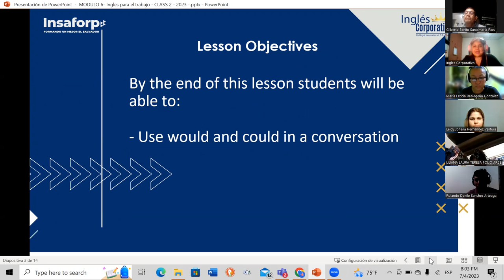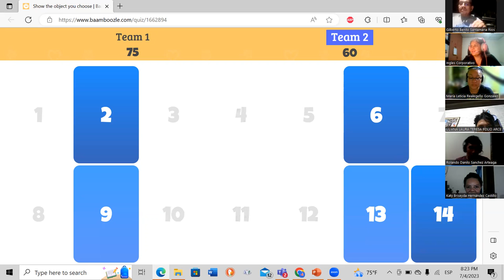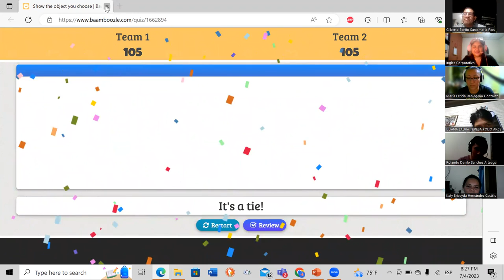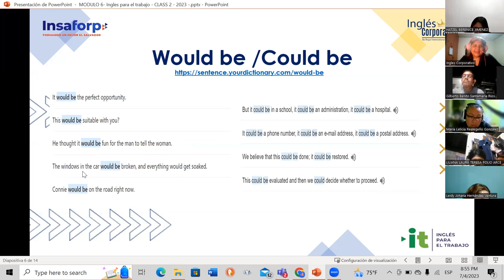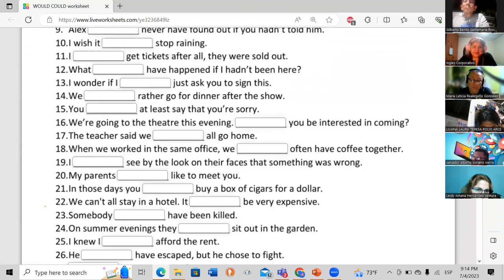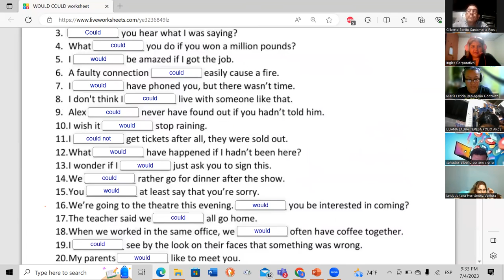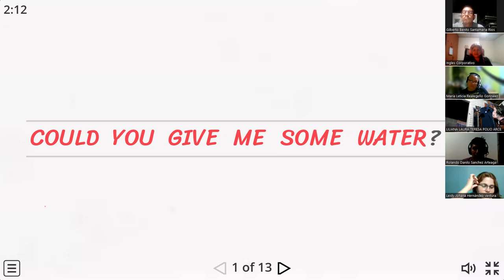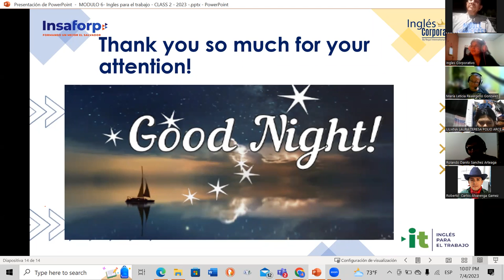Session 2- 04-07-2023- 29750-8048-0110/2023-Baires- How to use would be and could be.